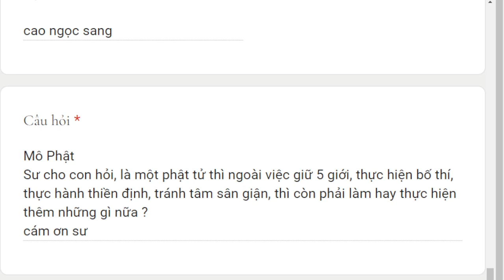1872. Bổn phận người cư sĩ